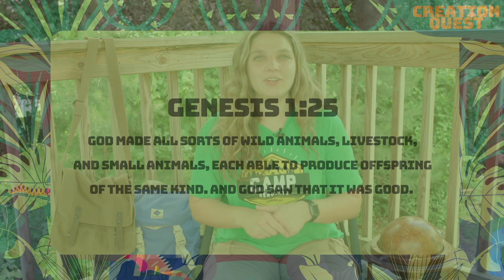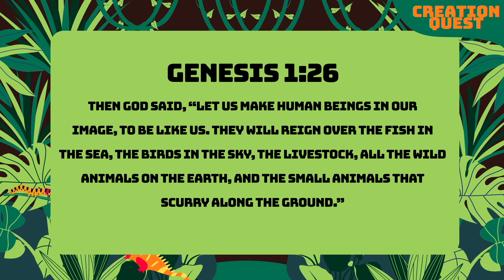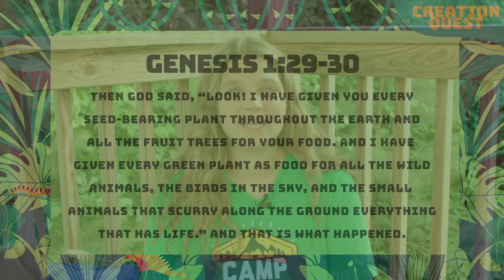Day 6 Creation